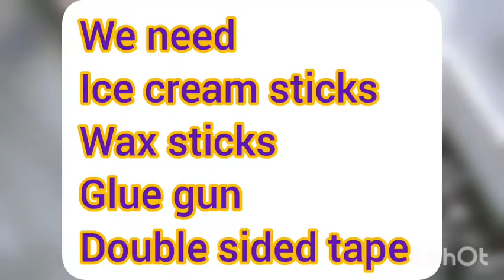Creative Idea 014 | How to make a Tissue Holder | By Creative Arts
CArts Here I will make a Tissue holder with a creative idea.

Musician: @iksonmusic